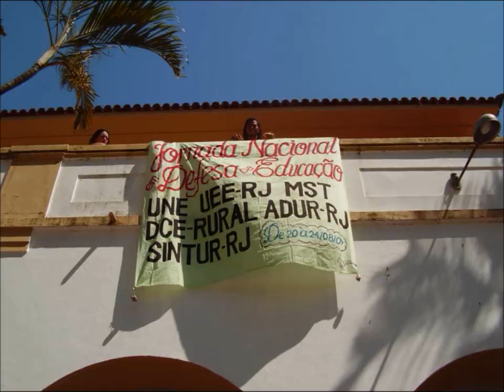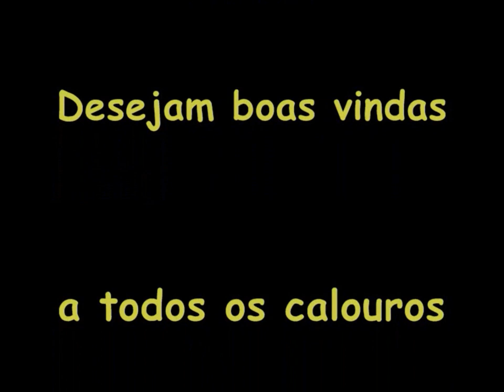Movimento Estudantil - Universidade Federal Rural do Rio de Janeiro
Víedeo produzido para receber os calouro do semestre 2008 - II. Vídeo produzido pelos participntes do Centro Acadêmico de Agronomia (CEA - Centro de Estudos Agronômicos). O vídeo faz um breve histórico Movimento Estudantil, mostrando até o ano de 2008.
Nesse vídeo dois professores da atualidade que a aparecem nas fotos antigas, a professora, e na época, pró-reitora de graduação Nidia Majerowicz e o professor do Instituto de Agronomia, Antônio Carlos de Souza Abboud.